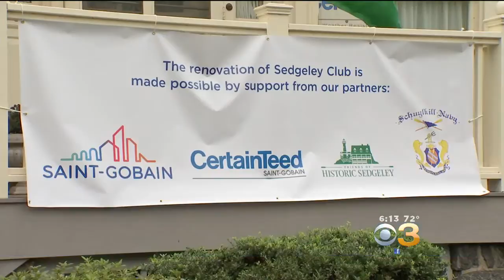Historic Boathouse Row Landmark Under Renovations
The Sedgeley House was founded in 1903.